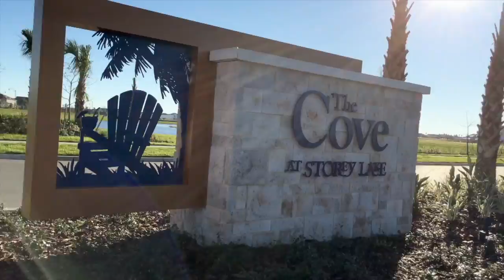Casas Novas na Venda em Storey Lake - Compre aqui!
Todas as casas possuem piscina privativa